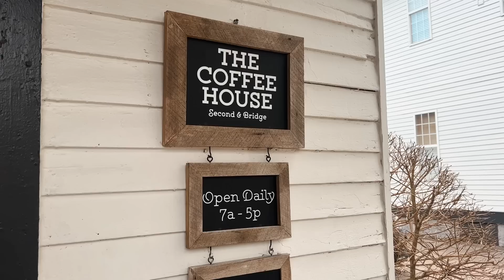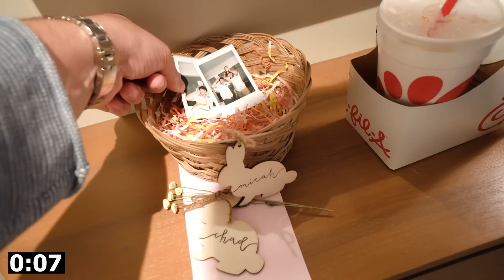where we've been & what we've been up to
Our Amazon Recs

Our Mailbox (we love hearing from you!):
Tori and Chad Masters
2161 E County Rd 540a
# 144